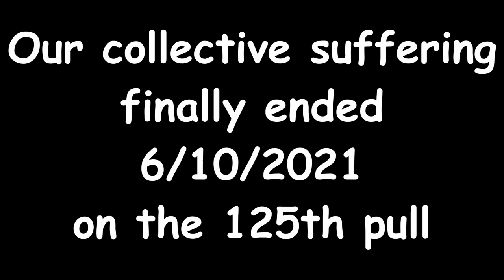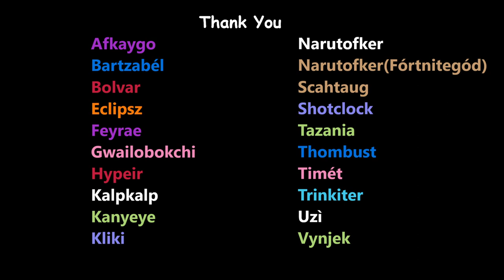Mythic Council of Blood Kill - featuring biz markie and my speech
Please enjoy the kill, my rendition of biz markies "just a friend" and my speech!

Broadside - Area 52
Heres the log:

It's been a long time coming but finally here's the full kill video that's been slightly enhanced with my newfound incredible editing skills. Actually learned how to use davinci resolve pretty well making this.

I would have just used discord audio but twitch is mega hitler nazi and muted like the entire vod but by some miracle they didn't mute it around when we killed it so I was able to get peoples reaction.

Also in the speech I say 157 wipes, I was going off details but warcraftlogs says we killed on the 125th pull so that was slightly inflated.